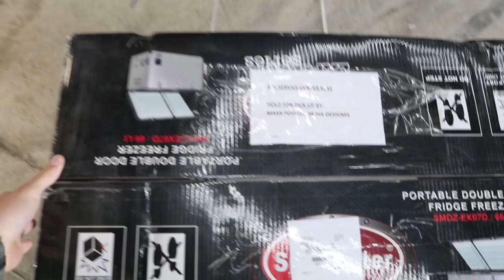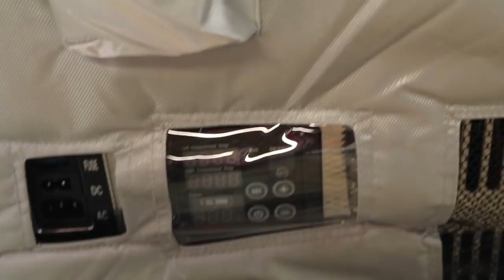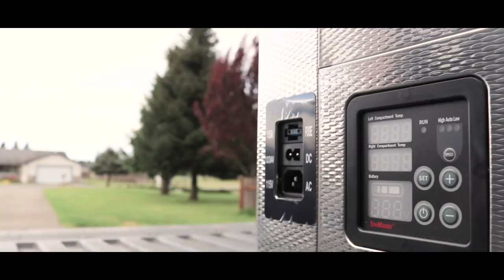Unboxing SnoMaster Expedition Overland Fridge!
I am beyond STOKED about this dual compartment fridge/freezer from SnowMaster USA. We recently picked this baby up in the nearby city of Tacoma. This fridge will totally enhance our long distance trips and overland outings.

Here's a link to the fridge we picked up in this episode

These links are provided to make it easy for you guys to find the tools and equipment I use and by using these links you help me pay for equipment, maintenance and fuel to continue producing awesome content for you guys!
Camera Equipment.
DJI Mavic Pro Drone
Mavic Pro Batteries
Canon 80D DSLR
Go Pro Hero 6
Go Pro Hero 6 Spare Batteries
Go Pro Suction Cup Mount
Joby Gorilla Tripod
Time Lapse tool
Mini Mic for DSLR
Tools.
Boulder Tools Pro Deflators
Tire Puncture Repair Kit
Rapid Tire Deflator With Gauge
Rechargeable Arc Lighter
Trail Axe
Lighting.
Blue Sea Fuse Panel
Pod lights
OEM Style Switch Panel
OEM Style Push Button Switch
Wiring Harness
Parts and Accessories.
Truck Bed Ties downs
Faux TRD Grille
Flag Pole Mount
Bed Stiffeners
Led Pod Hood Mounts
SpidertTrax Wheels Spacers 1.25
Camping Equipment:
Free Spirit Ready Light
5 Gallon Water Jug
Colman Camp Stove
E Tool